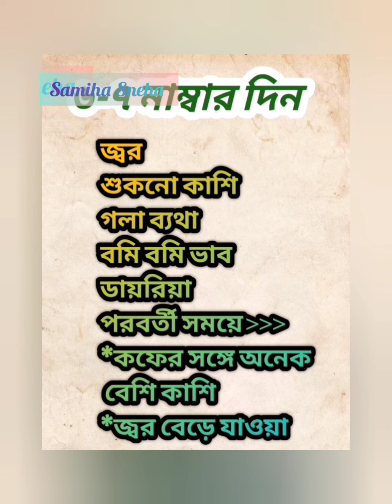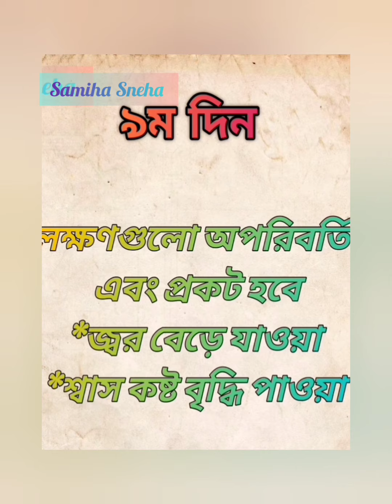করোনা ভাইরাসের লক্ষন গুলো কি??//করোনার উপসর্গ দেখা দিলে করনীয় উপায়//symptoms of coronavirus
oনতুন করোনার লক্ষন গুলো কি?? করোনা ভাইরাসে আক্রান্ত হলে করনীয় উপায়//Symptoms of coronavirus..

ভাইরাসটা কী?
করোনাভাইরাস এমন একটি সংক্রামক ভাইরাস - যা এর আগে কখনো মানুষের মধ্যে ছড়ায়নি।

এই ভাইরাসে বিশ্বব্যাপী প্রাণহানির সংখ্যা প্রায় সাড়ে ১৮ লাখ। বিশ্বব্যাপী শনাক্তের সংখ্যা সাড়ে ৮ কোটির বেশি। (তথ্য আপডেট করা হয়েছে ৪ঠা জানুয়ারি ২০২১)

বিজ্ঞাপন

ভাইরাসটির আরেক নাম ২০১৯ - এনসিওভি বা নভেল করোনাভাইরাস। এটি এক ধরণের করোনাভাইরাস। করোনাভাইরাসের অনেক রকম প্রজাতি আছে, কিন্তু এর মধ্যে মাত্র ছয়টি প্রজাতি মানুষের দেহে সংক্রমিত হতে পারে। তবে নতুন ধরণের ভাইরাসের কারণে সেই সংখ্যা এখন থেকে হবে সাতটি।

রোগের লক্ষণ কী:
রেসপিরেটরি লক্ষণ ছাড়াও জ্বর, কাশি, শ্বাস প্রশ্বাসের সমস্যাই মূলত প্রধান লক্ষণ।

এটি ফুসফুসে আক্রমণ করে।

সাধারণত শুষ্ক কাশি ও জ্বরের মাধ্যমেই শুরু হয় উপসর্গ, পরে শ্বাস প্রশ্বাসে সমস্যা দেখা দেয়।

সাধারণত রোগের উপসর্গগুলো প্রকাশ পেতে গড়ে পাঁচ দিন সময় নেয়

বিশ্ব স্বাস্থ্য সংস্থা বলছে, ভাইরাসটির ইনকিউবেশন পিরিয়ড ১৪দিন পর্যন্ত স্থায়ী থাকে। তবে কিছু কিছু গবেষকের মতে এর স্থায়িত্ব ২৪ দিন পর্যন্ত থাকতে পারে।

মানুষের মধ্যে যখন ভাইরাসের উপসর্গ দেখা দেবে তখন বেশি মানুষকে সংক্রমণের সম্ভাবনা থাকবে তাদের। তবে এমন ধারণাও করা হচ্ছে যে নিজেরা অসুস্থ না থাকার সময়ও সুস্থ মানুষের দেহে ভাইরাস সংক্রমিত করতে পারে মানুষ।

শুরুর দিকের উপসর্গ সাধারণ সর্দিজ্বর এবং ফ্লু'য়ের সাথে সাদৃশ্যপূর্ণ হওয়ায় রোগ নির্ণয়ের ক্ষেত্রে দ্বিধাগ্রস্থ হওয়া স্বাভাবিক।।

আমার সাথে যোগাযোগ করতে পারেন এই লিংক গুলো তে ক্লিক করেঃঃ👇👇👇
ফেইসবুক লিংক √√√√